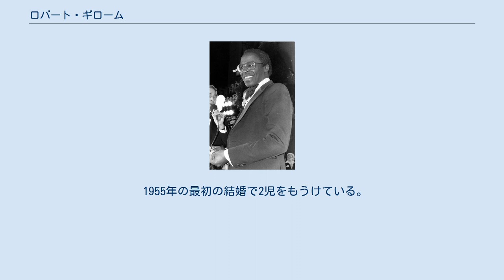ロバート・ギローム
セントルイス・ワシントン大学出身の人物
ロバート・ギローム（Robert Guillaume, 1927年11月30日 - 2017年10月24日）は、アメリカ合衆国の俳優である。
 1927年、ミズーリ州セントルイス生まれ。
高校卒業後はセントルイス大学とワシントン大学で学び、役者になる前まではアメリカ陸軍へ従軍していた。
舞台俳優としてキャリアをスタートさせ、1961年に『Kwamina』でブロードウェイデビュー。
以来、様々なミュージカルや舞台などで経験を積み、1977年には『ガイズ&ドールズ』への出演でトニー賞にノミネートされた。
1960年代中盤にテレビ映画でテレビデビューを果たし、舞台以外の分野での活動でも人気を博した。
 数ある出演作の中でも特にギロームのキャリアで知られているのは1979年から1986年まで出演したコメディテレビシリーズ『ミスター・ベンソン』への出演。
同ドラマではタイトルロールでもある主人公ベンソン・デュボイスを演じてお茶の間の人気者になった。
同ドラマでゴールデン・グローブ賞にノミネートされたほか、1985年そして別の出演作『ソープ』で1979年にそれぞれエミー賞を獲得している。
それ以降もコンスタントに出演作を増やしており、70代を越えた後もティム・バートン監督の『ビッグ・フィッシュ』などへ出演して健在ぶりを見せた。
 1955年の最初の結婚で2児をもうけている。
1984年に二人は離婚しているが、1986年にプロデューサーのDonna Brown Guillaumeと再婚し、1児をもうけた。
そのうちの息子は1990年にAIDSで他界している。